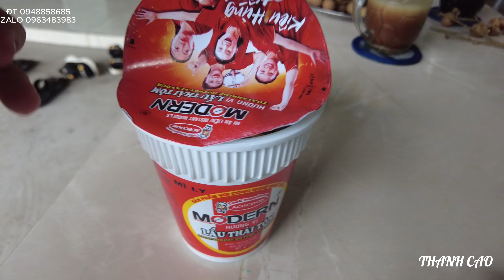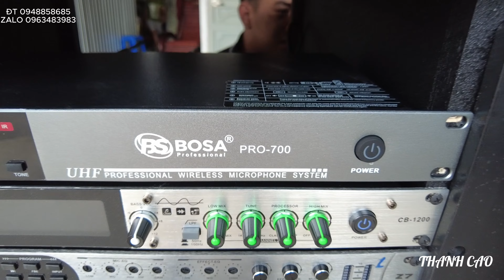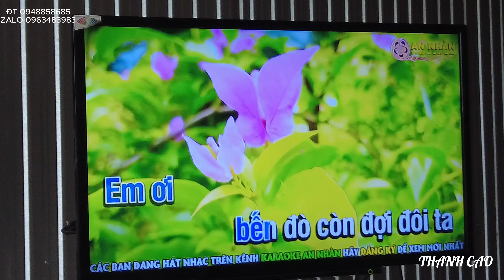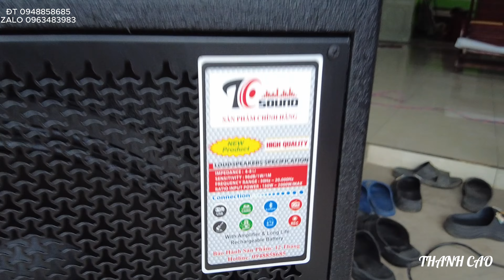GIAO LOA 3 BASS VỀ LONG MỸ HẬU GIANG CHO KHÁCH VIP LH 0948858685 ZALO 0963483983